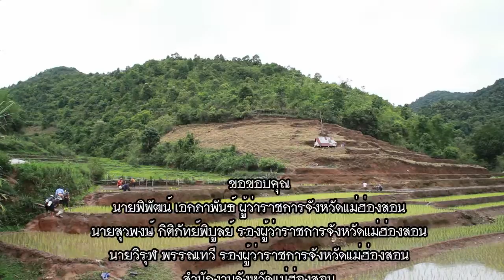ผู้ว่าฯพาเที่ยว ตอน โครงการหลวงแม่ลาน้อย